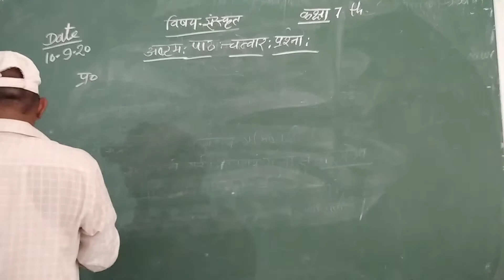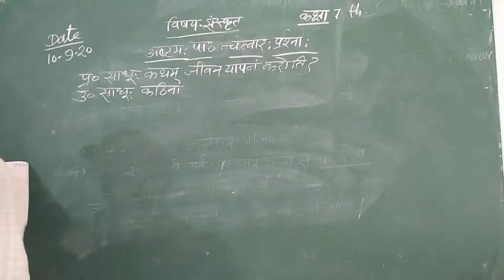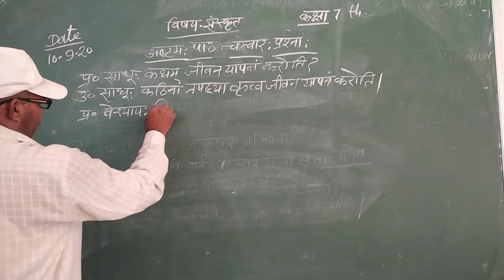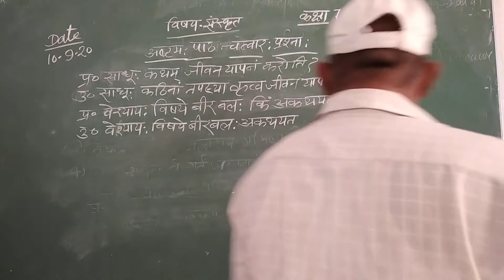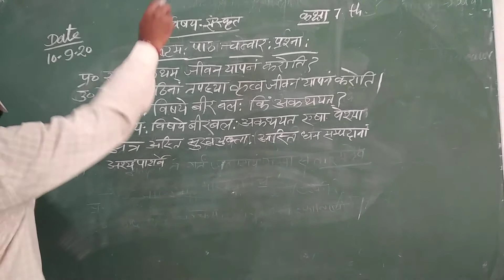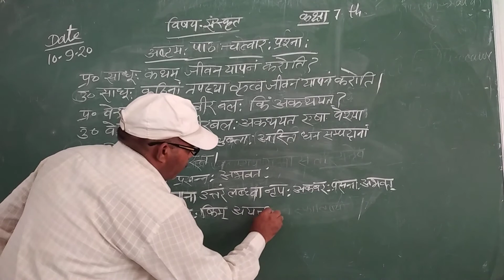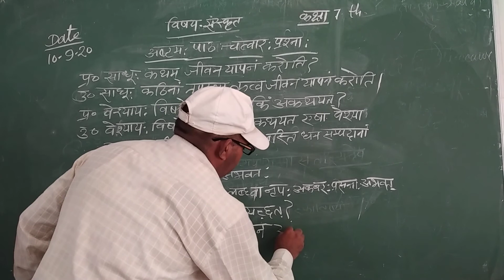[10-09-2020] Class - 7 (Sanskrit)